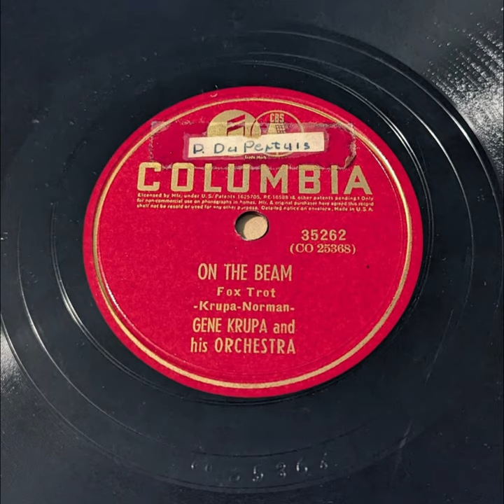Gene Krupa & His Orchestra - On the Beam